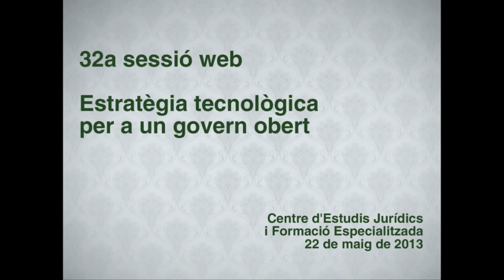32a sessió web: 'Estratègia tecnològica per a un govern obert'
32a sessió web: 'Estratègia tecnològica per a un govern obert', a càrrec de Miquel Torregrosa.